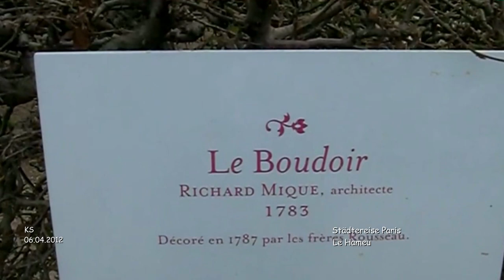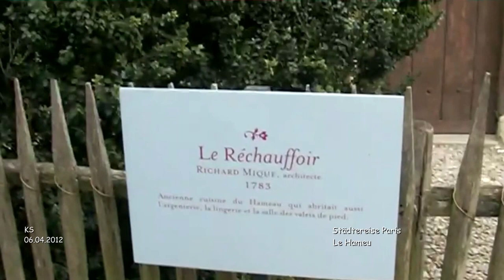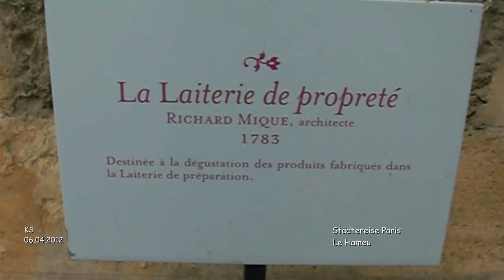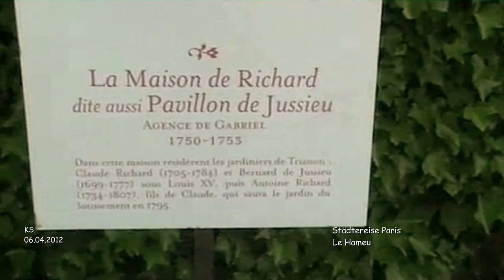Hameau de la Reine - Versailles - Paris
Paris - Städtereise
Ostern 2012 - Tag 2 - Film 23

Hameau de la Reine

Das Hameau de la Reine, auch Hameau der Königin oder dt. der Weiler der Königin, ist ein idealisiertes Dorf, das am Ende des 18. Jahrhunderts für die französische Königin Marie Antoinette errichtet wurde. Es liegt im Park des Schlosses von Versailles in Versailles, Frankreich. Heute gehört das Dörfchen zum Museum von Versailles und kann besichtigt werden.1774 erhielt die Königin von ihrem Gatten Ludwig XVI. das Lustschloss Petit Trianon zum Geschenk, in welches sich Marie-Antoinette von der Etikette und der Strenge des Versailler Hoflebens zurückziehen konnte. In den nächsten Jahren wurde das Gebäude ihren Wünschen angepasst. Sie veränderte auch den Gartenbereich des Schlösschens, indem sie ihn in einen Park nach englischen Vorbildern umgestalten ließ.

Im ausgehenden 18. Jahrhundert wurde von Philosophen wie Jean-Jacques Rousseau ein Leben nah der Natur propagiert, und das Leben auf dem Lande wurde verklärend mit Freiheit und Schönheit verbunden: In Marie-Antoinette entstand so der Wunsch, Teil an diesem „einfachen Dasein“ zu haben oder zumindest in dieses gelegentlich flüchten zu können. So wurde östlich des Petit Trianon von 1783 bis 1788 ein sogenannter Weiler - ein kleines Dorf, französisch hameau - durch Richard Mique für sie erbaut. Die Idee für ein solches Staffagedorf war nicht neu, die ländliche Idylle war in Mode, und in anderen Schlossparks - z. B. bei Schloss Chantilly – gab es bereits ähnliche ferme ornées; doch hier in der Nähe der Residenz Versailles wurde die vollkommenste Anlage ihrer Art erschaffen.